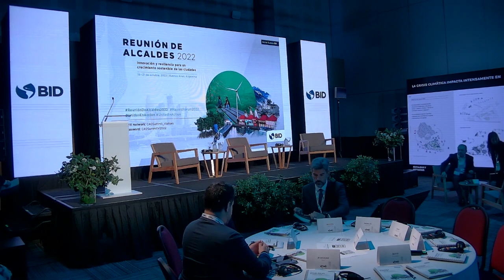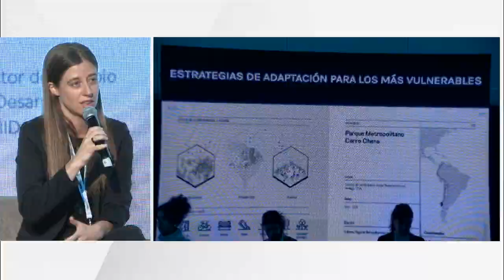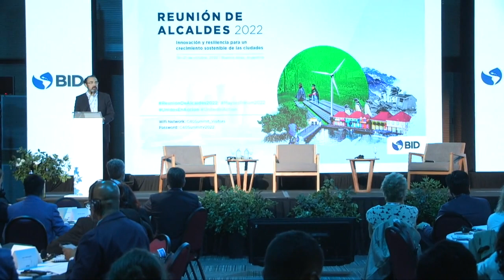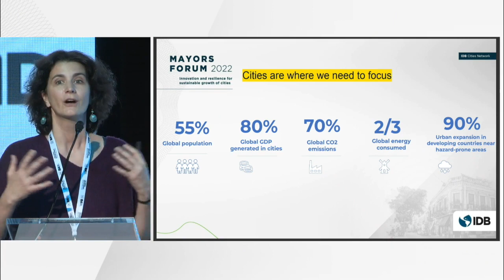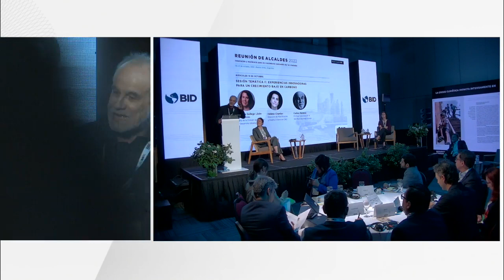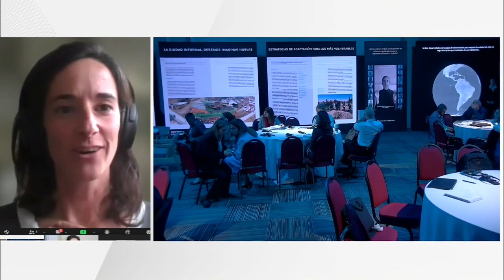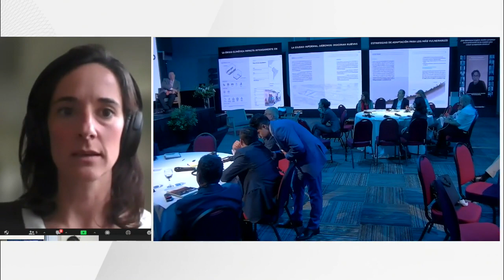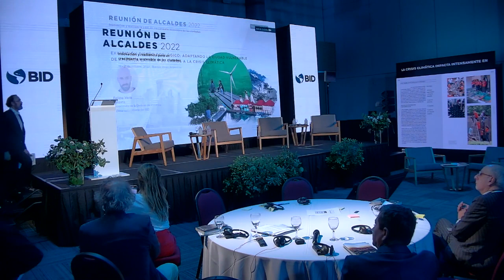Reunión de Alcaldes 2022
La Reunión de Alcaldes 2022: Innovación y Resiliencia para un Crecimiento Sostenible de las Ciudades se llevó a cabo del 19 al 21 de octubre en la ciudad de Buenos Aires, Argentina, en el marco de la Cumbre Mundial de Alcaldes del C40.

El encuentro, que estuvo alineado con los temas centrales de la COP27, fue un espacio colaborativo entre alcaldes y delegados de la región organizado por la Red de Ciudades del BID, en el que abordamos temas de adaptación, mitigación y financiamiento para enfrentar los desafíos urbanos de América Latina y el Caribe, y escalar la acción climática.

0:06:14 - Bienvenida
0:16:13 - Panel 1: Experiencias Innovadoras para un Crecimiento Resiliente
0:57:49 - Bienvenida del Jefe de Gobierno de Buenos Aires
1:13:31 - Panel 2: Experiencias Innovadoras para un Crecimiento Bajo en Carbono
2:38:23 - Panel 3: Financiando la Acción Climática en las Ciudades
4:03:48 - Cierre